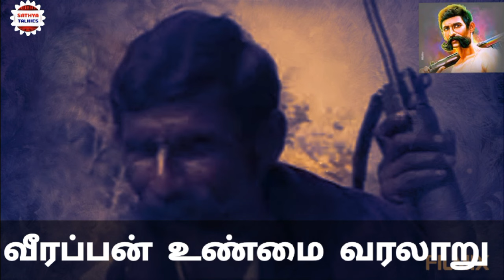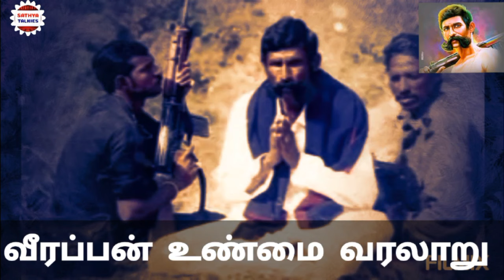வீரப்பன் வாழ்க்கை வரலாறு| The history of veerappan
வீரப்பன் வாழ்க்கை வரலாறு.வீரப்பன் காடுகளில் வாழ்ந்து கொண்டு யானை தந்தங்கங்களை கடத்தல்,சந்தன மரங்களை கடத்தல் போன்ற சட்டத்திற்கு புறம்பான செயல்களில் ஈடுபட்டு வந்தார்.இதனால் தமிழகம் மற்றும் கர்நாடகா காவல் அதிரடிப்படை பலமுறை வீரப்பனை புடிக்க முயற்சி செய்து தப்பிவிட்டார்.பல உயர் போலீஸ் அதிகாரிகள் மற்றும் வனத்துறை அதிகாரிகள் பொதுமக்கள் போன்ற பலரை கடத்தி கொலை செய்துள்ளான்.இதனால் ஜெயலலிதா தலைமையிலான அரசு உயர் போலீஸ் அதிகாரி விஜயகுமார் தலைமையில் வீரப்பனை ஆம்புலன்சில் ராஜதந்திரத்தோடு வரவழைத்து என்கவுண்டர் செய்து கொன்றது.